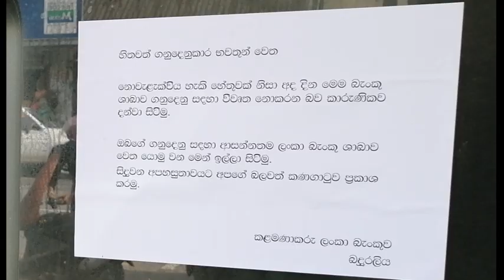අදත් මතුගමින් හා වලල්ලාවිටින් කොවිඩ් රෝගීන් 7ක් / covid / mathugama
අදත් මතුගමින් හා වලල්ලාවිටින් කොවිඩ් රෝගීන් 7ක්

covid-19
agalawattha.newd
agalawattha